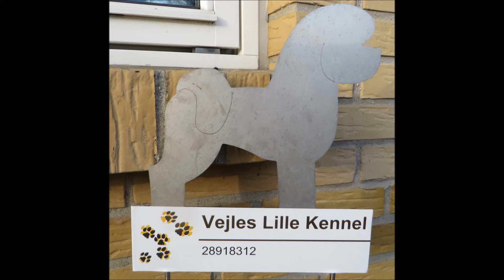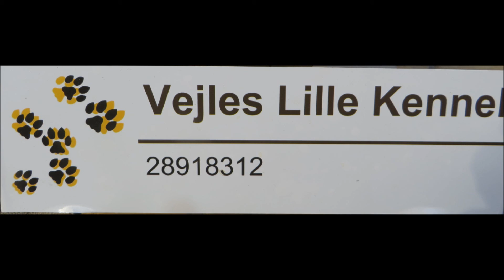Bichon Frisé hvalpe 9 uger. Max